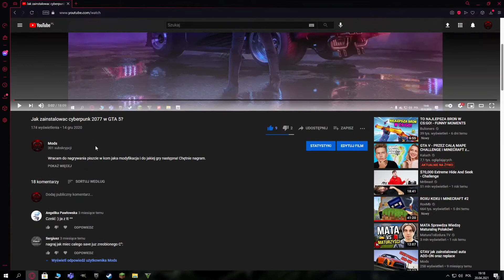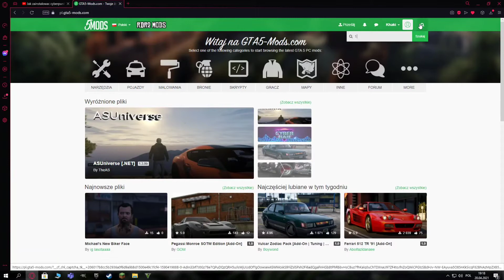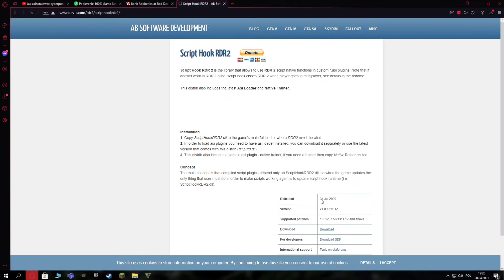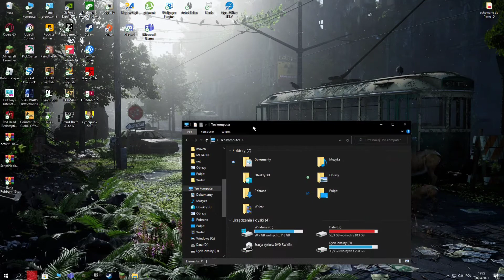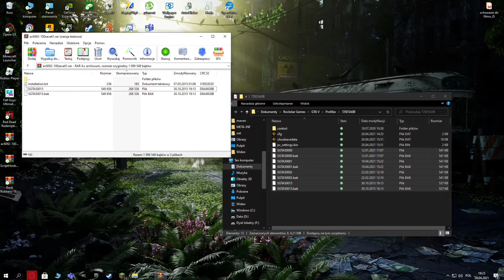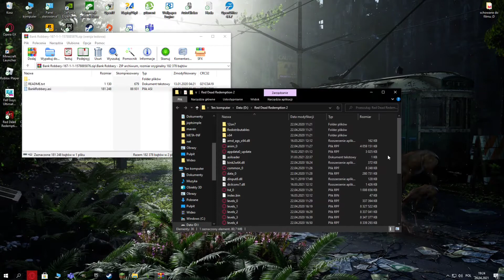RDR 2 | Jak zainstalować napady na banki + 100% save do GTA 5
Jak zwykle nie wiem co tu dać więc po prostu strzel łapkę jeśli chcesz więcej filmów będę wdzięczny🤠